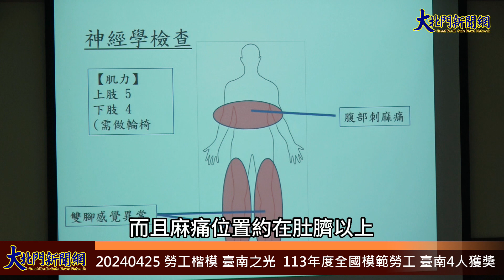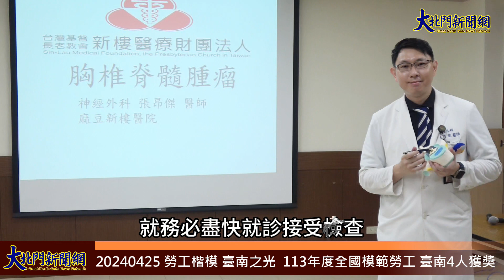20240425 嚴重背痛﹑腳無力麻痛 竟是脊髓內腫瘤惹禍—大北門新聞網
56歲黃女士是家庭主婦，半年前漸漸下肢麻痛無力到當地的醫院就醫，也接受了腰椎手術，但是術後症狀依舊沒有緩解，甚至開始出現背部麻痛的症狀，經友人介紹前來麻豆新樓神經外科門診，身體檢查時發現明顯的肌張力過強，而且麻痛位置約在肚臍以上，胸部以下，懷疑胸椎病灶，因此接受胸椎的核磁共振檢查，竟發現第六七胸椎有大約四公分的脊髓腫瘤，由於已經造成嚴重的神經壓迫，經過詳細的解釋手術之必要性與風險，決定接受腫瘤切除術，術後順利出院。術後診斷為神經鞘瘤（schwannoma），門診追蹤時，可以自己行走，背側麻痛的症狀已經完全改善，後期只需定期追蹤，不需要再做進一步治療。
麻豆新樓醫院神經外科醫師張昂傑提及，胸椎腫瘤藉由位置主要可分成：「脊椎硬腦膜外腫瘤」、「脊膜內脊髓外瘤（intradural extramedullary tumor）」以及「脊髓內腫瘤」三大類，而黃女士的神經鞘瘤位置剛好就在脊膜內脊髓外，罹患機率大約百萬分之四，大多數為散發型（sporadic）的個案，少數跟神經纖維瘤症候群第2型這種罕見的遺傳性疾病有關，神經鞘瘤多半為良性，由正常脊椎的背側（感覺）神經根分枝長出來。
這些腫瘤雖然生長速度緩慢，也正因如此，大部分發現的時候，都已經相對大到造成脊髓和神經被嚴重的推擠或壓迫，這時候病人會感到特定區域的表皮感覺感覺異常、運動障礙、大小便失禁等、嚴重則恐造成永久性癱瘓。除了病史詢問和神經學檢查外,病人必須接受核磁共振檢查，主要優點是檢測靈敏度更高，更能判定腫瘤的位置和特徵、了解與脊髓、硬腦膜和神經根的關係，作為未來治療方針的重要依據。
    張昂傑醫師表示，脊膜內脊髓外瘤只要接受手術全切除後，基本上不會再復發，隨著手術儀器（如顯微鏡，術中監測器）和技術的進步，可將手術後風險降到最低，有些當下無法完全移除的腫瘤，後續也可以靠電療或化療來抑制腫瘤生長，但民眾也不應該拖到腫瘤壓到不可逆的症狀了再來開刀，手術風險變更高外，其術後恢復機率也會跟著變差。
　　張醫師特別提醒，如果民眾若有持續的上述症狀，並且接受保守治療依舊無法改善症狀，甚至開始出現肢體無力的症狀，此時就要特別小心注意，就務必盡快就診接受檢查，以免耽誤了最佳治療時機。